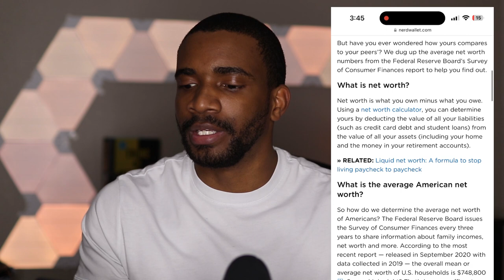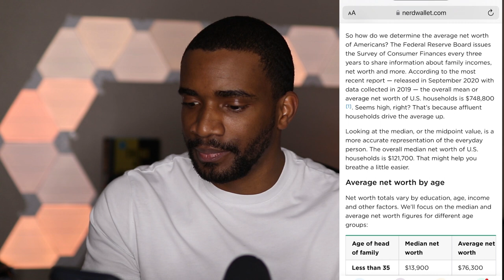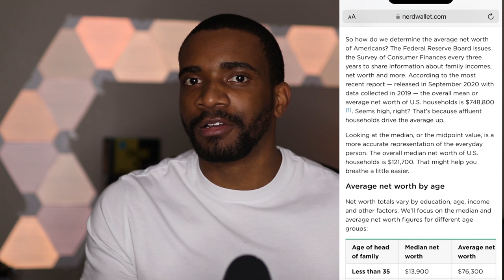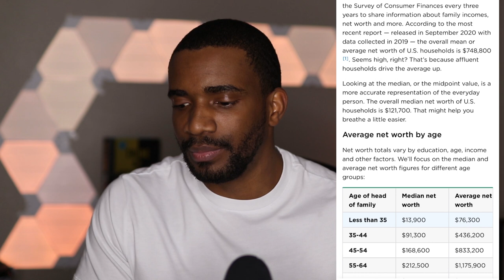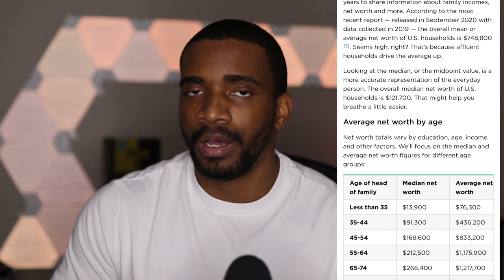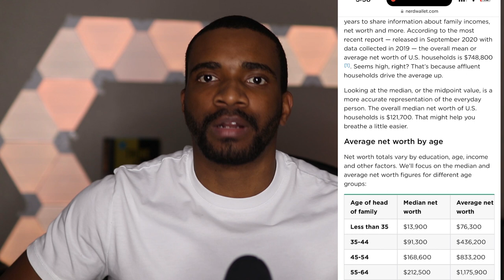How Much Money You Should Have By Every Age (AVERAGE NET WORTH BY AGE)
🔷 Wealth-Building Links:
Marcus by Goldman Sachs (High Yield Savings Account):